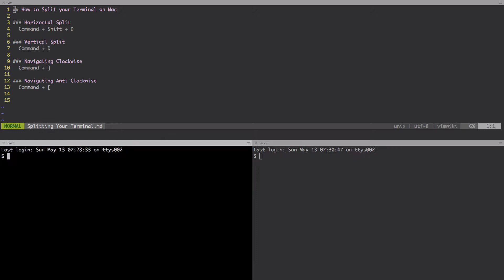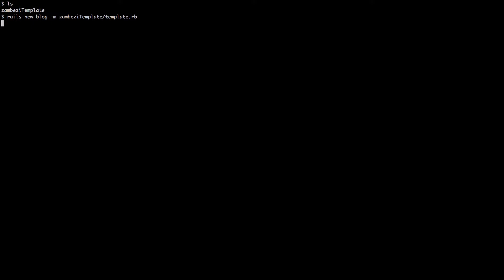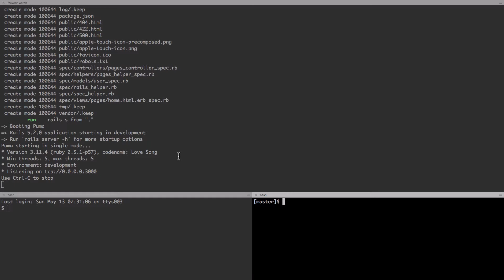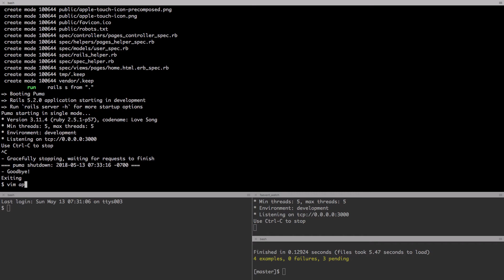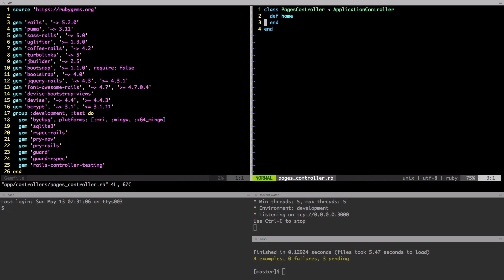Splitting Your Terminal on a Mac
How to split your terminal on a Mac.